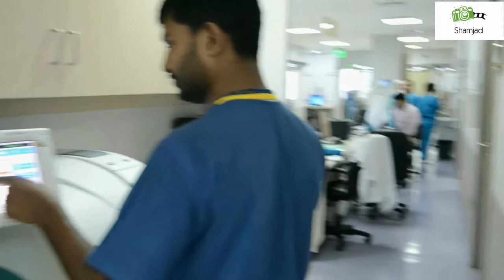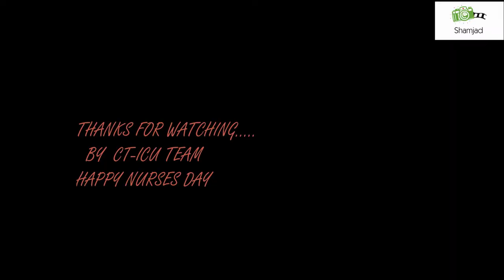ICU MANNEQUIN CHALLENGE